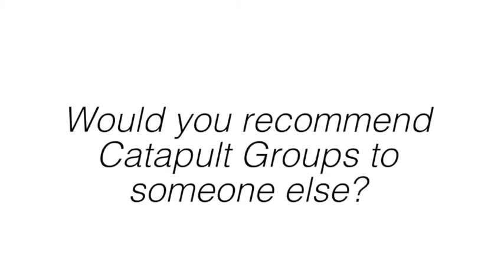Learning About Leadership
Why did Adriana Gonorazky, Owner and Vice President of Innova Technologies join a CEO peer advisory board? To learn about leadership development, recruitment, marketing, and sales, and to increase profit and revenue.

What improvements are you looking to make in your business in 2015?